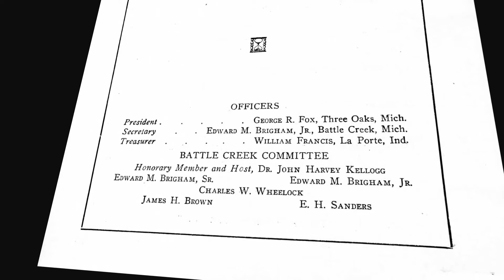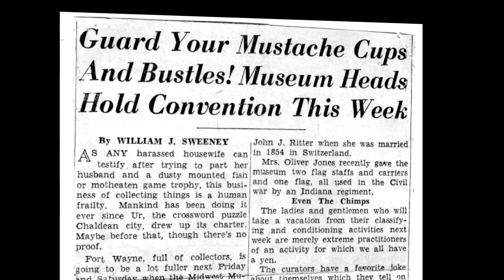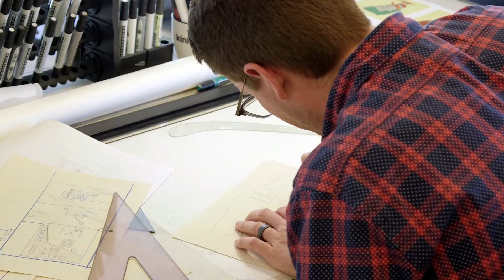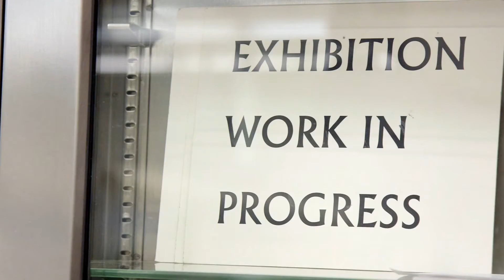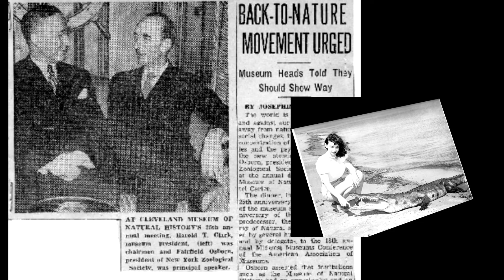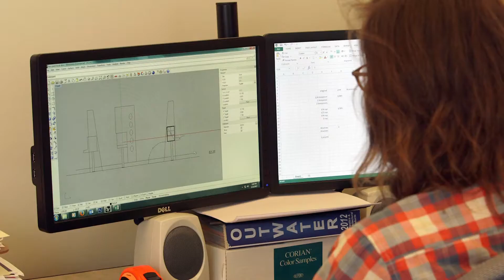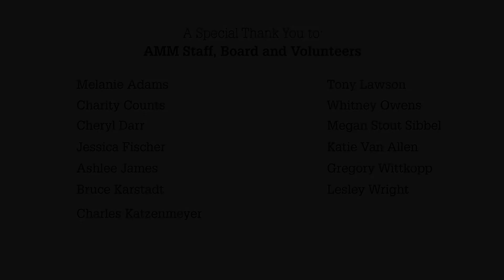AMM 90TH Anniversary Video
Produced by Solid Light, Inc. 2017